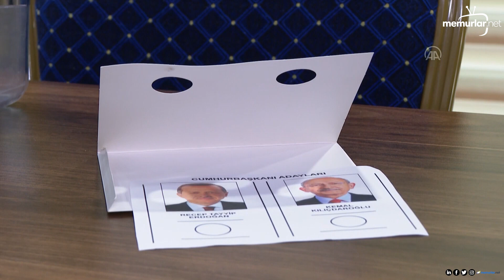28 Mayıs Cumhurbaşkanı Seçimi için 5 adımda oy kullanma rehberi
Seçmenler, 28 Mayıs 2023 Pazar günü gerçekleştirilecek Cumhurbaşkanı Seçimi'nin ikinci tur oylaması için oylarını 5 adımda kullanacak.
Yüksek Seçim Kurulu (YSK) Başkanlık binasında, oy verme sürecine ilişkin temsili oy verme kabinleri kuruldu.
Buna göre, 28 Mayıs'ta seçmenler, sadece kayıtlı oldukları sandıklarda, adrese gönderilen seçmen bilgi kağıdında yazan yer ve sandıkta oy verecek.